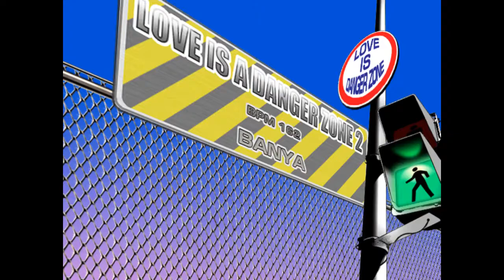Pump It Up - Love is a Danger Zone pt. 2 D23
Pump It Up ZERO
Banya